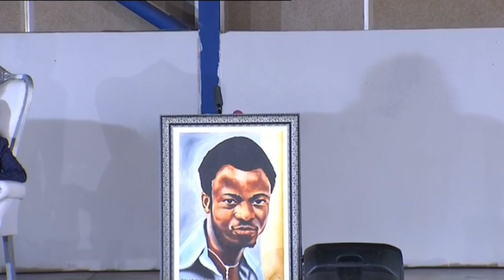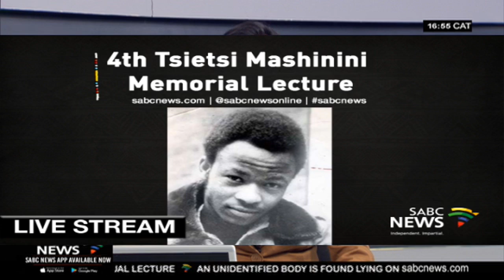4th Tsietsi Mashinini Memorial Lecture, 15 June 2019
The 4th Tsietsi Mashinini Memorial lecture is held at Morris Isaacson High School in Soweto.